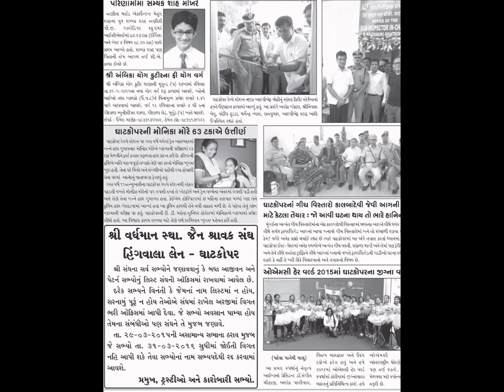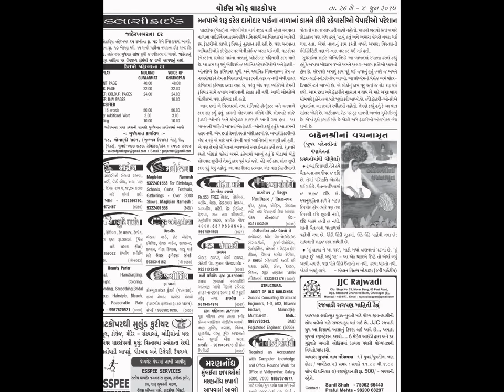VOICE OF GHATKOPAR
VOICE OF GHATKOPAR IS POPULAR GUJARATI WEEKLY..PUBLISH ON EVERY FRIDAY. CALL FOR MORE DETAILS : 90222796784